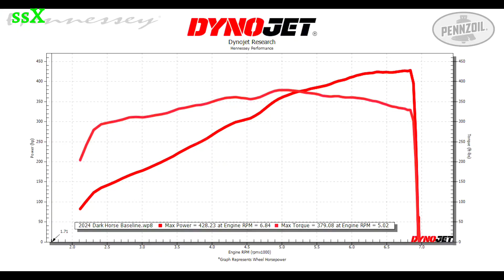CAVALO NEGRO...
Cavalo Negro é um tipo de cavalo que habita o Leste da Mongavia, conhecidos pela força e destreza, esses animais são a fonte de inspiração dos lutadores Mongos e agora da Ford também. O Mustang Dark Horse é um monstro aspirado de 507 Cv e toda essa história de Cavalo da Mongavia eu inventei... nem existe esse lugar!